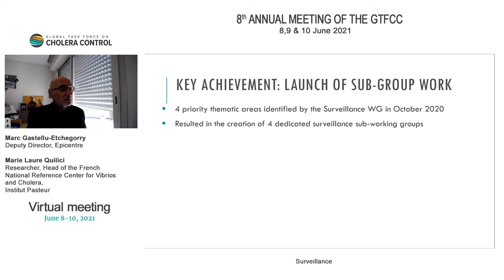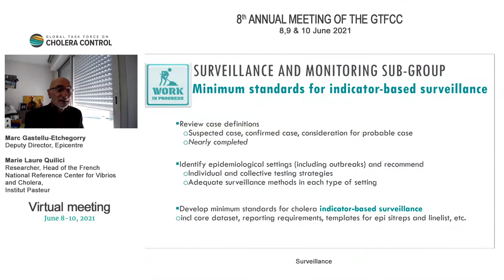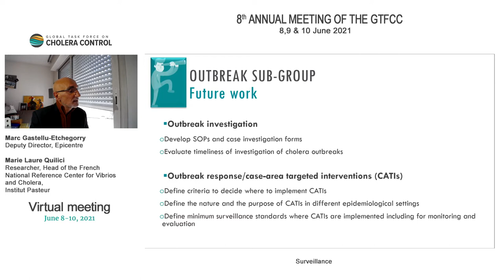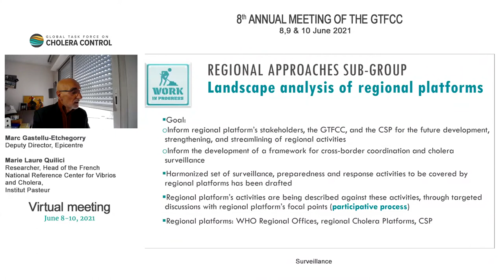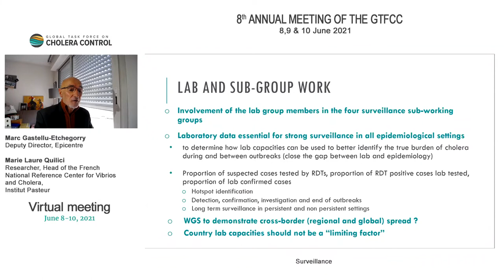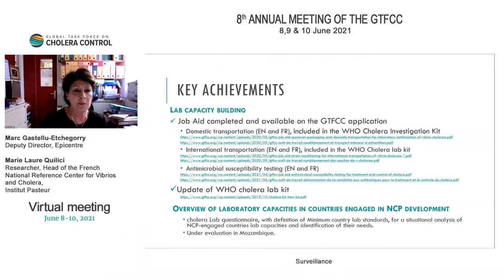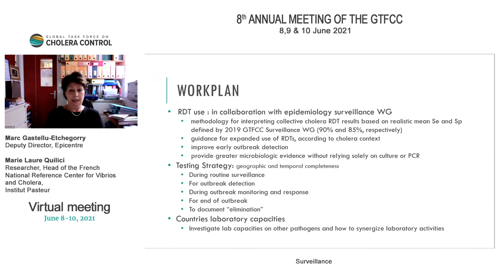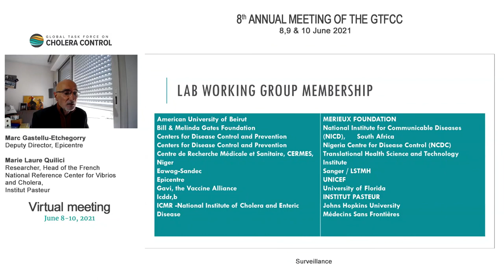Marc Gastellu Etchegorry & Marie Laure Quilici